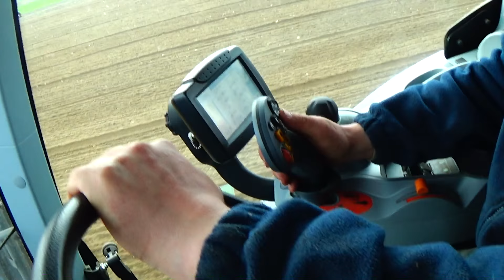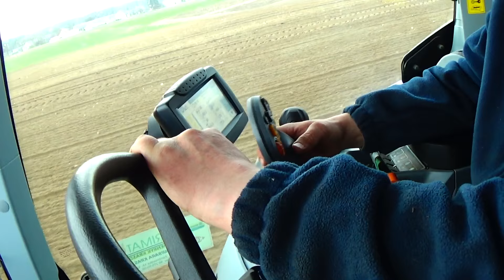Rok 2015 na wesoło!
Zlepka najśmieszniejszych nagrań z roku 2015 :) Mam nadzieje że filmik spowoduje u was duże ilości śmiechu :D Przyjemnego oglądania! :D

Zapraszam !